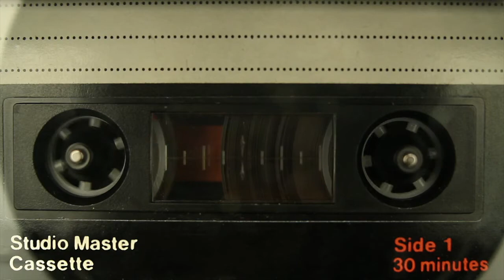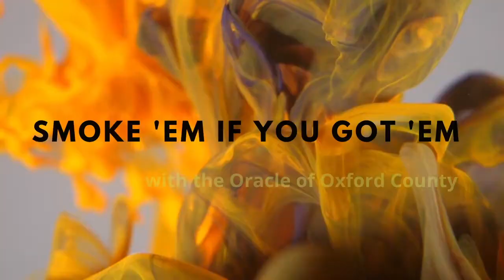ARSENAL JAZZ ROCK ENSEMBLE review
The Arsenal Jazz Rock Ensemble was an idea of famous Russian sax player Alexey Kozlov.The band started in 1973 in Moscow and soon became very popular in the jazz community,despite they were permitted to perform legal concerts not before 1976.Their eponymous debut was recorded in 1977 in Riga,but not released before 1979 by Melodyia label.

home to the most interactive music journals in history
"smoke em if you got em" and [VXNP].
Music veterans bring you the rare, exclusive and elusive to hip up your vinyl collection.
Join Us.